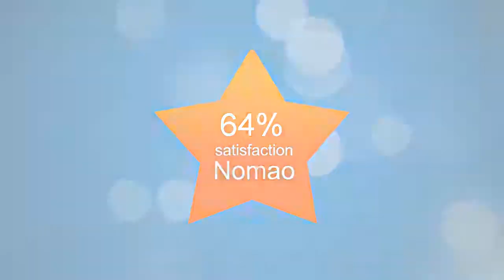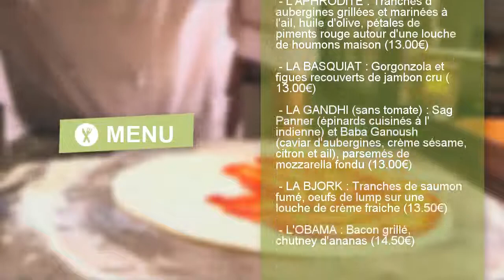Pink Flamingo - 67 Rue Bichat, Paris - Pizzeria - Nomao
Pizzeria « Pink Flamingo » à Paris
   Pizzeria « Pink Flamingo » à Paris  : le meilleur des bon plans !
«  Pink Flamingo  » est une  pizzeria  située à Paris dans le 10ème arrondissement. Elle est spécialisée dans la cuisine italienne. Vous pourrez y déguster des pizzas. Cette pizzéria dispose d’un bar et propose des plats à emporter et des facilités de livraison.

Un résumé de vos avis sur la pizzeria "Pink Flamingo" : 3 clients ont bien aimé le plat principal ("pizzas delicieuses, meilleures pizzas, pizza originale").